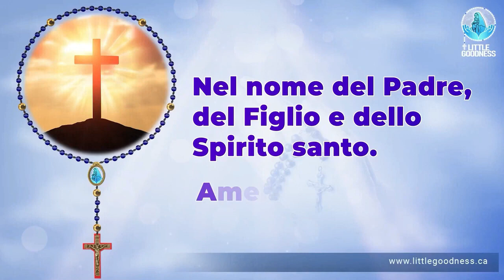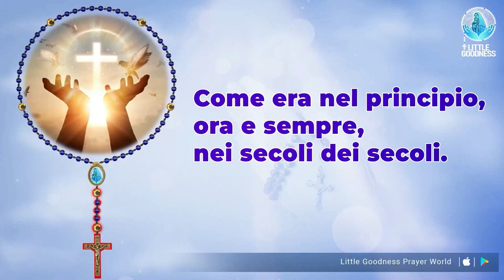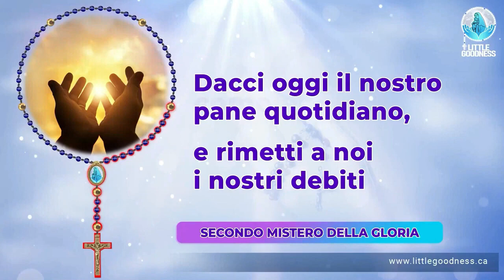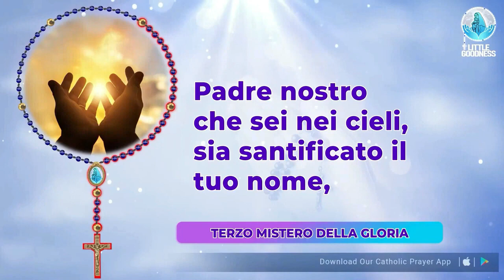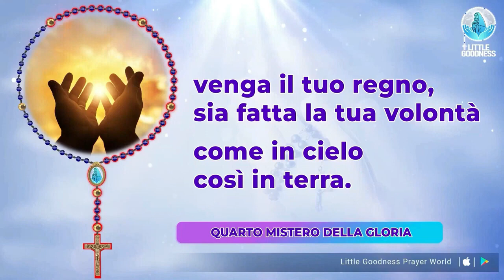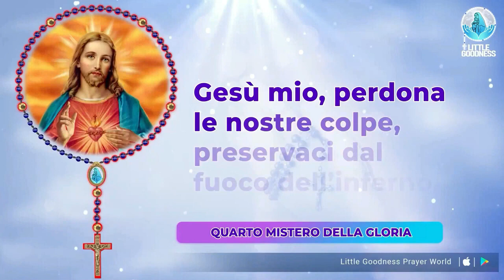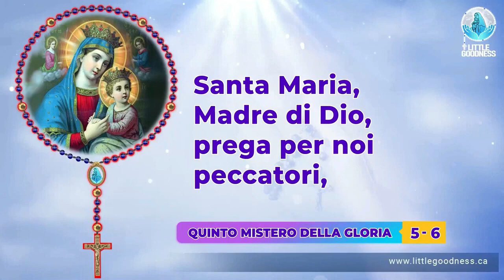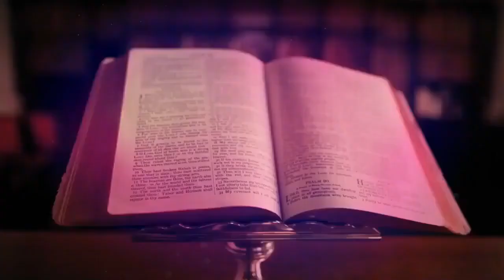Santo Rosario 🙏🏻 Mercoledì🙏🏻 August 30, 2023 🙏🏻 Misteri Gloriosi del Santo Rosario 🙏🏻 Italian Rosary